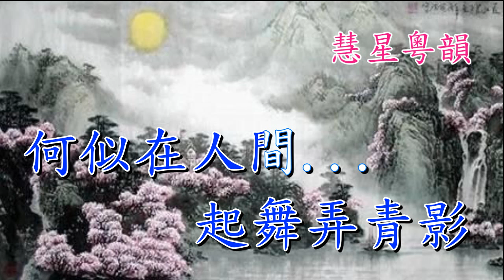心隨明月伴君行 盧少環 蔣文端 撰曲 羅文